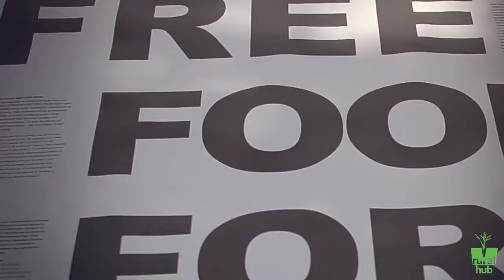Il design sociale per l'agricoltura urbana - Debra Solomon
Societing Summer School 19-24 Agosto 2014
At RuralHub - Calvanico (SA)

Debra Solomon e’ un’artista la cui ricerca si pone a cavallo fra cibo e paesaggistica, seguendo ed evolvendo i concetti di design alla base della Permacultura.

Alla Societing Summer School 2014 ha raccontato l’esperienza di URBANIAHOEVE un laboratorio di design sociale sull’agricoltura urbana fondato nel 2009  che cura la manutenzione partecipativa di circa 10 ettari di spazi pubblici ad Amsterdam e l’Aia con la realizzazione di paesaggi edibili, forni pubblici e programmi educativi. L’innovazione ed il successo dell’iniziativa la rende parte dell’esibizione della biennale di architettura di Rotterdam (IABR 2014)

Un approccio basato sulla co-generazione e la partecipazione attiva di tutti gli attori interessati alla riqualificazione di spazi urbani seguendo la logica di design della Permacultura. Come la natura può insegnarci a generare modelli e pratiche più sostenibili.

Credits
Produzione video: Indiba videomaking